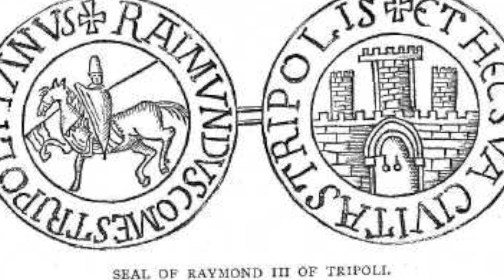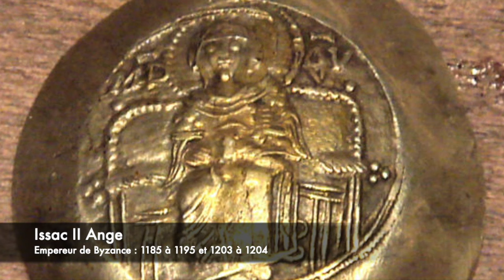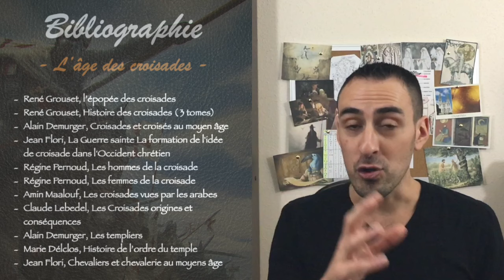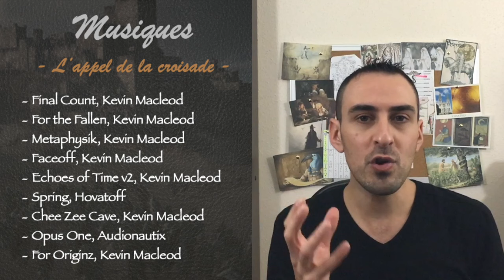La chute de Jérusalem : De la bataille de Hattin au siège de Tyr - Histoire des Croisades 7/12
Épisode 7 : Baudouin 4, le roi lépreux est mort, son neveu ( le fils de Sibylle ) lui succède sous le nom de Baudouin 5, mais n’aura pas le temps de régner bien longtemps, c’est alors que s’engage une véritable guerre de succession entre les partisans de Raymond 3 de Tripoli et ceux de Guy de Lusignan. Du côté musulman, Saladin étendait son empire l’Égypte et la Syrie et comptait bien profiter de la faiblesse des chrétiens pour leur porter le coup fatal. Les croisés avaient pris possession de la ville sainte de Jérusalem en 1099 lors de la première croisade, ils avaient fondé plusieurs royaumes que l’on nomme les états latins d’orient, mais les conflits internes avaient fracturé la cohésion initiale pour sombrer dans les complots de couloirs. La perte du comté d’Édesse et l’échec de la deuxième croisade n’étaient pas du fait de la faiblesse militaire, mais bien d’une politique hasardeuse de quelques opportunistes.   Guy de Lusignan, va finir par accéder à la couronne dans une période de tensions maximum, de plus la politique de ce roi incompétent ainsi que sa cohorte de fidèles va précipiter le royaume de Jérusalem dans une guerre frontale contre les armées de Saladin. La bataille d’Hattin sera un désastre pour les francs, la fine fleure de la chevalerie chrétienne va mourir sur le champ de bataille et le maitre de l’islam n’a plus qu’a marché sur la ville sainte. Saladin s’empare des citadelles chrétiennes les unes après autres, plus aucune armée ne pouvait s’opposer à la reconquête et Jérusalem n’avait pas les moyens de tenir le siège dans l’attente d’éventuel renfort. C’est la chute de Jérusalem, la fin de l’âge d’or des croisades, mais Saladin ne compte pas en rester là et décide de chasser définitivement les chrétiens du territoire. Il poursuit son entreprise de reconquête et s’empare des principales villes du royaume et notamment des ports ( Saint-Jean-d’Acre, Césarée, Jaffa, etc.) ce qui couperait définitivement la route maritime pour une croisade de secours. La ville de Tyr, le dernier port libre du royaume allait subir le siège, mais c’est ici que là-contre croisade de Saladin et la gloire du sultan allaient prendre fin avec l’arrivée du marquis Conrad de Montferrat.

Bibliographie :

René Grouset, l’épopée des croisades
René Grouset, Histoire des croisades ( 3 tomes)
Alain Demurger, Croisades et croisés au moyen âge
Jean Flori, La Guerre sainte La formation de l'idée de croisade dans l'Occident chrétien
Régine Pernoud, Les hommes de la croisade
Régine Pernoud, Les femmes de la croisade
Amin Maalouf, Les croisades vues par les arabes
Claude Lebedel, Les Croisades origines et conséquences
Alain Demurger, Les templiers
Marie Délclos, Histoire de l’ordre du temple
Jean Flori, Chevaliers et chevalerie au moyens âge

Série l’âge des croisades :

épisode 8 - Les rois contre le sultan
épisode 9 - L’anarchie en l’orient
épisode 10 - Frédéric II, L’empereur hérétique
épisode 11 - Saint-Louis, roi des croisades
épisode 12 - La chute de Saint Jean d’Acre